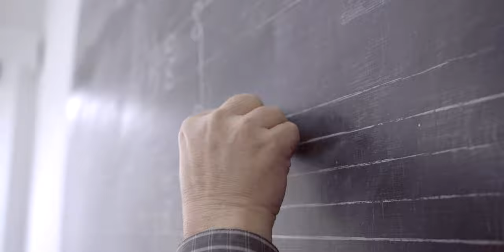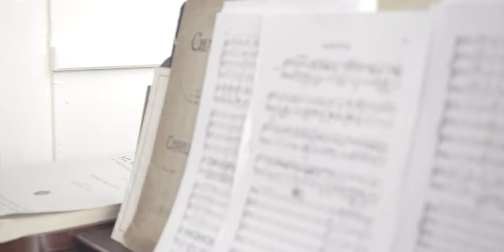Bringing the works of great composers back to life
Professor Jeremy Dibble, in our Department of Music, has helped to revive the forgotten works of two of the late 19th and early 20th century’s most famous composers. Music by Sir Charles Villiers Stanford and Sir Hubert Parry is now being performed and recorded for the first time ever, or in decades, thanks to Professor Dibble’s work.

The music featured in this video is Sanctus from Stanford's mass Via Victrix (SRCD 382) performed by the BBC National Orchestra of Wales and BBC National Chorus of Wales courtesy of Lyrita Recorded Edition.